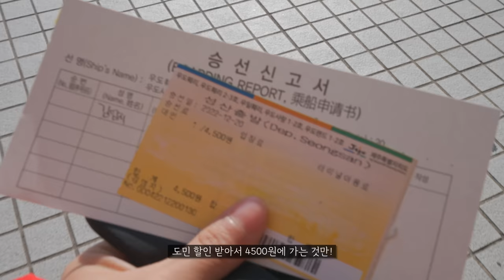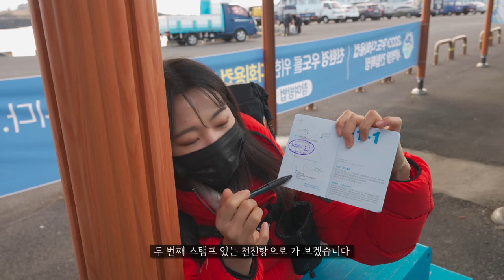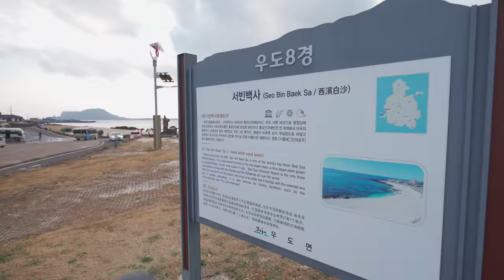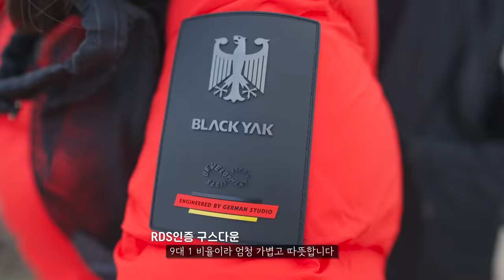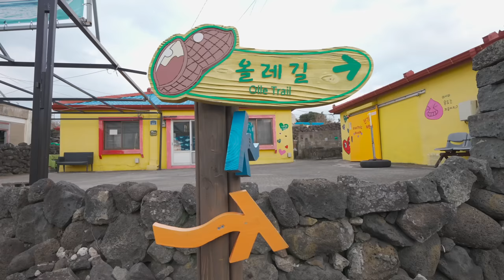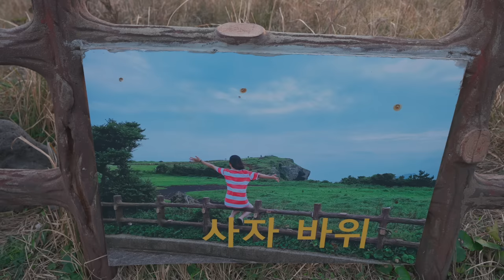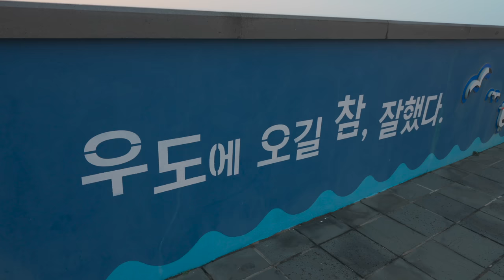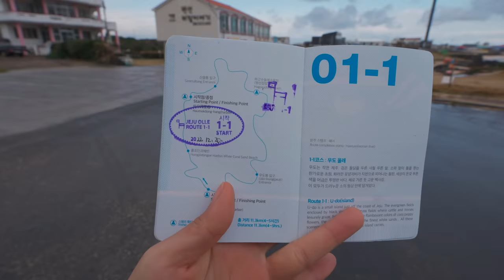비 오는날 걸어서 우도 한 바퀴 (feat.비양도 백패킹)ㅣ내일 돌아가는 배 결항은 아니겠지..?ㅣ우중 백패킹ㅣ올레길 1-1코스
안녕하세요 엄지입니다 :)

우도 올레길 1-1코스! 1박2일로 백패킹 다녀왔습니다
한 겨울에 비까지 쏟아지고 점점 거세지는 강풍에 쫒겨
저의 우도 탈출을 위한 빠른 발걸음ㅋㅋ
함께 보시죠!

- 안전한 아웃도어 활동을 위해 일부 컨텐츠는 동행자와 함께합니다.

[00:00] 인트로
[01:00] 우도 출발, 점심식사
[03:55] 올레길 전반
[12:35] 비양도 백패킹
[25:30] 올레길 후반
[29:18] 성산항 복귀